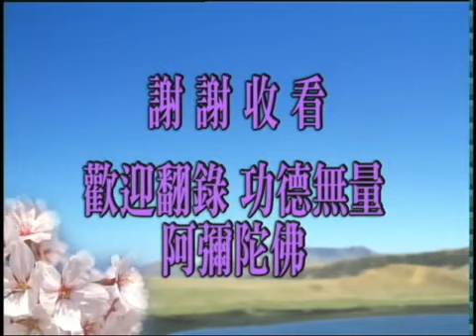太上感應篇 淨空法師028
太上感應篇　　（第二十八集）　　1999/6/15　　新加坡淨宗學會　　檔名：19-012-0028
　　諸位同學，大家好。昨天講到修學的根本，就是如何真正做到誠敬之心，對於是非、邪正、善惡要有很清楚的辨別。這樁事情本來就不容易，古時候有很好的教育，雖然古代學校並不普及，但是做父母的都會教導兒女，責任感跟現在人不一樣，古人一般都非常重視，而社會的風氣淳厚，普遍的存在著倫理道德的概念。而中國古時候聖賢人的教導，我們在《五種遺規》裡面可以看到，現在送給諸位的《禮記菁華錄》，這裡面也能夠看到。可是民國以來，古時候教學的理念被否定，普遍的接受西方人的觀念，西方人是個功利主義，對於倫理道德，他們認識不清楚，中國受這個影響很大。於是這一代的年輕人從小沒有人教，沒有人講，社會也不注重、也不提倡。無始劫以來的煩惱習氣，這是在裡面，五欲六塵在外面誘惑，怎麼能不動心？怎麼能不起念頭？這個環境當中真正不起心、不動念，那就不是凡夫，這個人決定是佛菩薩再來的。如果是凡夫，不可能！所以這樁事情，只有少數讀古書的老先生們偶爾還談談，佛門裡面老和尚講經說法也偶爾提到一些，往後就很難講了。
　　從這個現象，我們真正體會到，世尊為什麼法運有三個階段。這三個階段，一個階段不如一個階段，每況愈下，這個原因我們總算是明白了。善法沒人教導，實在不是沒有人教，沒有人肯聽，沒有人肯學，沒有人肯接受。所以諸佛菩薩幫助眾生，必須要用另一種方式，另一種方式那是極高度的智慧，而且是難度高，效果也不大，這就是四攝法裡面的利行、同事，真正是慈悲到了極處。我們今天所做的事業就是繼承這個理念，繼承這個道統，捨己為人。這是就世間一般人的理念來說，自己要做重大的犧牲，遠離名聞利養，遠離五欲六塵，為什麼？為求一切眾生的幸福。所以這幾年我們在各地方講經說法，把總題目採取北師大老師們提出的兩句，「學為人師，行為世範」，這兩句話確實就是菩薩心、菩薩行。師是表率，範是好樣子，我們起心動念、言語造作能不能給現代世間人做個好榜樣？要為別人做好榜樣，自己一定要遵守倫理道德。要遵守聖賢人的教誨，所以經要熟讀，理要深思，然後將聖賢的教誨落實。
　　世間人可以過富裕的生活，可以享受世間人所謂的樂趣，這個樂趣的後果如何？有沒有想到？他們沒有想到，我們想到。如果這種享受不能夠超越六道輪迴，諸位要知道，這個享受是短暫的。佛經裡頭有比喻，叫「刀頭舐蜜」，不值得的。所以諸佛菩薩為我們的示現，都是示現苦行，很有道理。示現苦行的目的，給諸位說，是為了末法時期的眾生。佛在正法時候就給末法時期眾生做好榜樣，告訴我們，唯有過這種生活、這種行持，我們的德行才能保得住。欲不可縱，古人講情欲從極微之處生起來的，剛剛生，容易控制。淨宗的祖師大德教給我們，一念「阿彌陀佛」，就把這個微細的念頭打掉。要知道利害得失，這在經上常常說，我們無量劫在生死裡頭流轉，求出無期，苦不堪言。這一生遇到佛法，遇到佛法裡面最殊勝的淨宗法門，這就是說明在這一生當中，有機會超越六道輪迴，有機會脫離十法界，這個機會遇到不容易。遇到之後，我們能不能脫離？關鍵在一念之間，這一念要保住，念念覺悟。為什麼叫你念佛？念佛就是保住念念覺悟。
　　念佛的人多，成就的人畢竟是少數，為什麼多數人不能成就？他不知道利害，利害得失他沒搞清楚，所以他的念頭還是繫在五欲六塵上，不能徹底放下，這樣把一生的機會錯過了，非常可惜。為什麼天天要讀經，天天要講經？實際上道理很簡單，就是怕我們忘掉，就是怕我們一時大意又把事情做錯了，天天講。我們培訓班人數雖然不多，我們繼承諸佛菩薩的使命，把這個道理、這個事實真相介紹給一切大眾。我們要想幫助別人，首先自己得搞清楚、搞明白、搞透徹，才有能力幫助人，這個事情佛家常講這是無量功德。如果我們自己不明白、不透徹，怎麼能幫助別人？所以天天講，天天研究討論，還壓不住自己的煩惱，這才曉得自己煩惱習氣是多麼的深重。這個時候怎麼辦？再努力，鍥而不捨。我們培訓班的同學，比一般學佛的人，這個緣要殊勝得太多了，我們每天都很認真努力在做。
　　我們所傳授的是講台的技術，我所給諸位同學提示的，德行比技術還重要。這是早年我在「內典修學要領」裡面說過，德行佔百分之九十，技術充其量不過佔百分之十而已。德行的修養一定要靠自己，這樁事情別人幫不上忙，這些技巧別人可以幫助你。修養自己的德行，經論裡面說得太多了。大家現在讀《無量壽經》，《無量壽經》自始至終每一品都說到，說得最多、說得最具體的，是三十二品到三十七品。這些教誨在佛法裡面叫行法，佛法有四大類，教理行果，這行法。行法一定要落實，修行的方法，如果不落實，那是白說了，不落實決定得不到受用。唯有落實之後，你才能得到佛法真正的利益，那是果。所以教理行果雖然說的是四樁事，實際上是一樁，一而四，四而一。《感應篇》底下一句教給我們：
　　【積德累功。】
　　小註裡面第一句話就給我們解釋什麼叫『德』、什麼叫『功』。存心是德，落實在事相上這叫功。所以德不積就不厚，功不累就不大。我們看諸佛菩薩，無量劫來生生世世，他們所做的，這四個字包括盡了，他們所做的就是積功累德。為誰積功？為誰累德？為一切眾生，不為自己，這才真正是大德大功。我們要效法諸佛菩薩。諸佛菩薩為什麼要這樣做？他了解一個事實真相，虛空法界一切眾生是自己，所以他才做。我們不知道事實真相，所以才有妄想分別執著，只顧一身，不顧大眾，總以為一身跟大眾是兩回事情，只知道自利，不知道利他，不曉得利他是真正的自利。自利實實在在是自害，只有利他才是自利；自利之害就是六道輪迴，就是三途惡道。這一部《感應篇彙編》裡面，內容非常豐富，註解引證，這個本子也是經過好幾代不斷的增加。今天我們看的這個本子是相當完善的本子，多讀，多想想，要認真努力去學習，學佛、學菩薩從這個地方學起，我們的心像不像菩薩？我們的行為像不像菩薩？常常想著。起心動念立刻就知道，我這個念頭佛菩薩許不許可？我這個話該不該說？我這事情該不該做？這是個標準，《感應篇彙編》是最低的標準，學佛就從這個地方學起。印祖一生極力提倡，道理就在此地。好，今天時間到了，我們就講到此地。